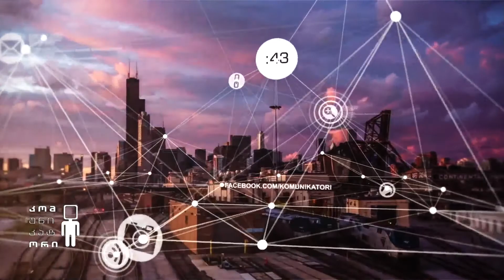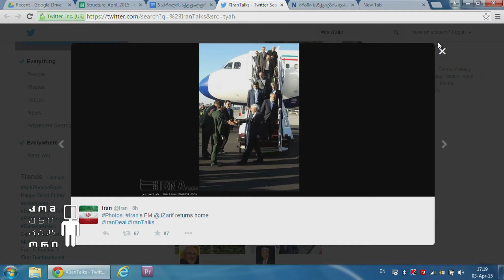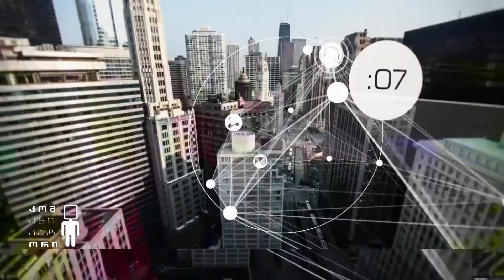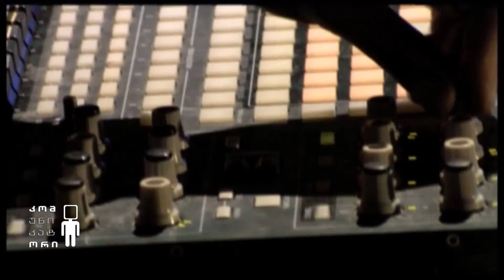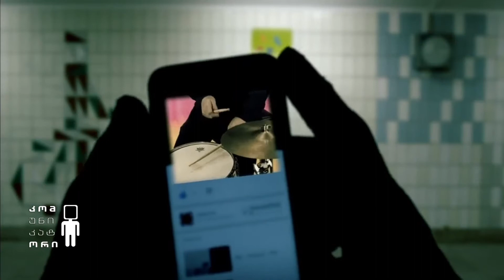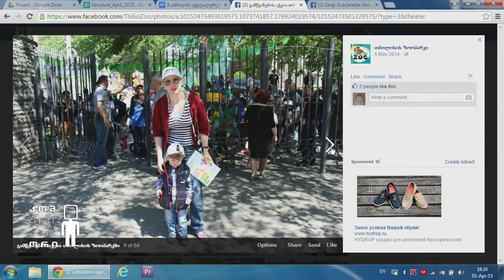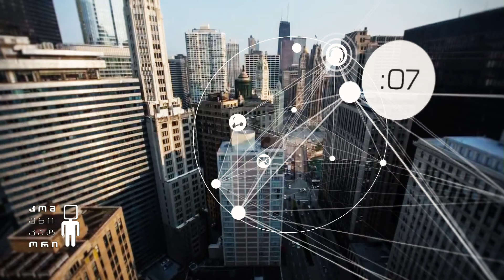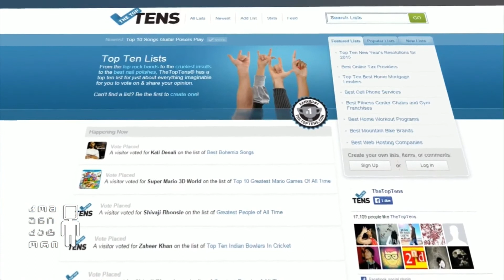კომუნიკატორი, 3 აპრილი, 2015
• პოლიეთილენის პარკების ჩანაცვლება ბიოდეგრადირებული პარკებით;
• ქართველი მოდელი ანა ახვლედიანი ფრანგული ჟურნალ "ელის" ფურცლებზე;
• მოქალაქეთა პრობლემები კომუნალურ გადასახადებთან დაკავშირებით - კომუნიკატორს სკაიპით სემეკის მოქალაქეთა საჩივრების დეპარტამენტის დირექტორი - ელდარ გოგიაშვილი დაუკავშირდა;
• ირანთან ურანის გამოყენების შეზღუდვაზე შეთანხმება მიღწეულია - კომუნიკატორს საერთაშორისო ურთიერთობების სპეციალისტი, ზაზა შენგელია დაუკავშირდა;
• ელექტრონავტები - ანა ვაშაგაშვილის სიუჟეტი;
• ინოვაციური პოპ-კულტურის დაჯილდოების ცერემონიალი - სტუმრები: სტია ნათია სართანია, სერგი გვარჯალაძე;
• მაღალმთიან რეგიონებში ექიმად მუშაობის მსურველებს რეზიდენტურაში უფასოდ მოამზადებენ - კომუნიკატორს ჯანმრთელობის დაცვის დეპარტამენტის რეგულირების სამართველოს უფროსი, ნათია ნოღაიდელი დაუკავშირდა;
• ჯგუფი The Bearfox - სტუმრები: ირაკლი მანჩხაშვილი (ბეთხო), მუსიკოსი, ხმის რეჟისორი, პროდიუსერი; მებო ნუცუბიძე, მუსიკოსი;
• ინტერაქცია - პატაკი, მოქალაქეთა ზარები;
• მცხეთის რაიონის ახლად დანიშნული ექთანი, რომელსაც არანაირი სამედიცინო განათლება არ გააჩნია;
• რეგისტრაციის არ ქონის გამო, მოქალაქეს სოციალური და ჯანმრთელობის პრობლემების მოგვარებაში ვერ ეხმარებიან;

ცოცხალი მუსიკა:
• The Bearfox - Lullaby;
• The Bearfox - Sky;

დაიჯესტები:
• Pj Harvey-ის 5 საუკეთესო სიმღერა;
• კვენტინ ტარანტინოს საუკეთესო ფილმების Top- 10.